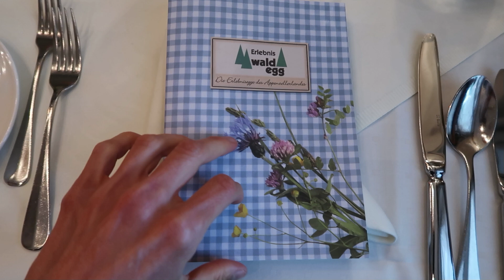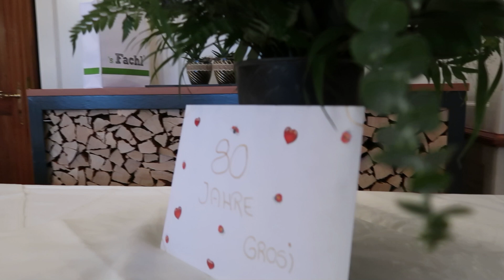80 Jahre Gröseli - das grosse Geburtstagsfest!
Hi!

Zugegeben. Das heutige Video tanzt etwas aus der Reihe.
Also im wahrsten Sinne des Wortes..

Mein geliebtes Grossmutti feierte ihren achtzigsten Geburtstag! Wuuhuu!!  Und ja, sie ist noch voll im Schuss... aber schau selbst, was ich damit meine..  :)
Viel Spass beim Schauen, wenn du magst.

Lass es dir rundum gut gehen & bis zum nächsten Mal.

Herzlich,
Noémie